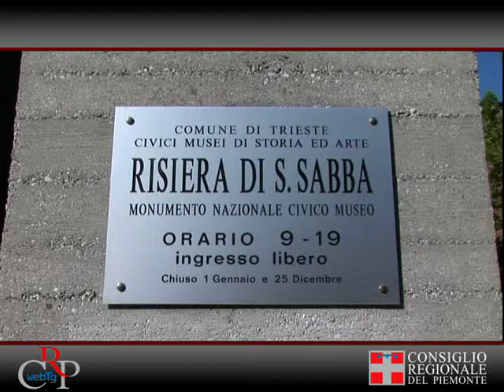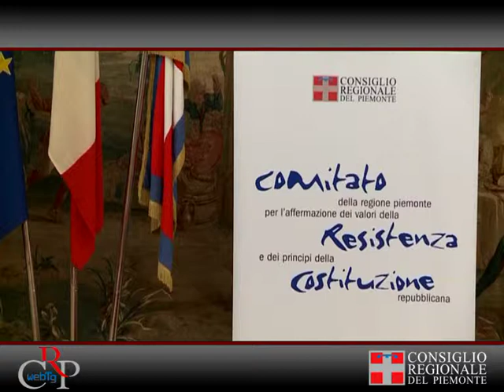Crp-Webtg n.18 del 20 Aprile 2012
Iniziata la discussione sul bilancio
Con le relazioni, la discussione generale e la votazione di due articoli della finanziaria ha preso il via l'esame della manovra 2012. Nella seduta del 17 aprile è iniziata la discussione del pacchetto finanziario della regione Piemonte, partendo dal disegno di legge n. 169 "Legge finanziaria per l'anno 2012" (licenziato a maggioranza dalla I Commissione lo scorso 9 marzo). L'esame dei documenti finanziari è proseguito nella seduta del 18 aprile.

Commissioni sulle termovalvole
Le Commissioni Economia e Ambiente del Consiglio regionale, riunite in seduta congiunta e presiedute dal presidente della V Commissione, hanno espresso parere favorevole alla proposta di delibera della Giunta sulle termovalvole. Si prevede la proroga di due anni, dal 1 settembre 2012 al 1 settembre 2014, dell'obbligo di installazione di termovalvole per la termoregolazione e contabilizzazione del calore in ogni unità abitativa.

Per la sicurezza stradale dei ciclisti
Il Consiglio regionale unanime per la sicurezza ciclistica. Approvato nella seduta del 17 aprile l'ordine del giorno, primo firmatario il presidente dell'Assemblea, che "aderisce ufficialmente alla campagna 'salvaciclisti' e invita il presidente della Regione e la Giunta regionale a mettere in essere tutte le iniziative necessarie per arrivare all'inserimento dei punti contenuti nell'appello all'interno della legislazione nazionale".

Viaggio studio alle foibe
Una cinquantina di ragazzi tra i 16 e i 18 anni hanno passato tre giorni a Trieste a vedere e a parlare di deportazione, lager, infoibamenti, uccisioni, avvenute duramente e dopo la seconda guerra mondiale in particolare nella zona di confine tra l'Italia e il mondo slavo. Un viaggio di studio e approfondimento che gli studenti hanno vinto dopo aver partecipato con notevole impegno all'annuale concorso di storia contemporanea promosso dal Comitato Resistenza e Costituzione.

Filo diretto "Ritorno al mittente"
Il 16 aprile a Palazzo Lascaris, per il ciclo Filo Diretto, è stato presentato il volume "Ritorno al mittente" di Guido Quarzo. All'evento hanno partecipato un centinaio di alunni di cinque classi delle scuole elementari torinesi. Si tratta della 5° C della "Collodi", delle 5° B e C della "Vittorino da Feltre" e delle 4° A e B della "Gambaro" che hanno svolto un percorso storico didattico sui temi della Resistenza e della democrazia.